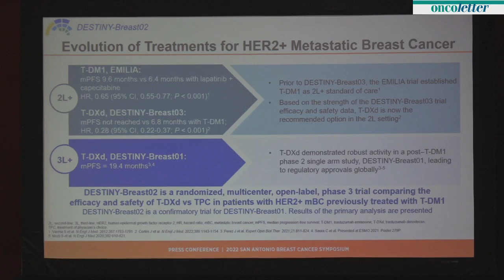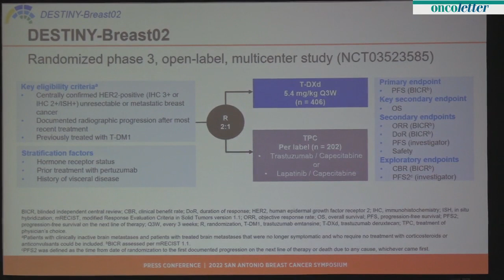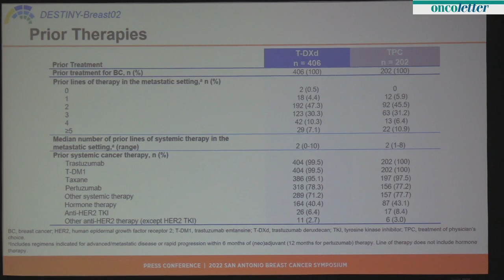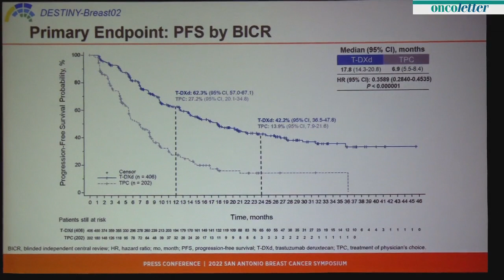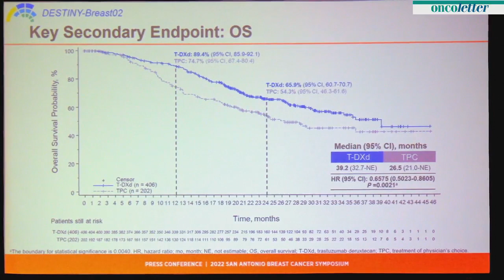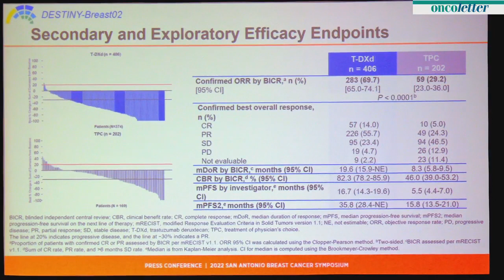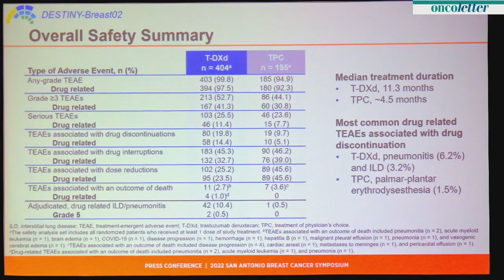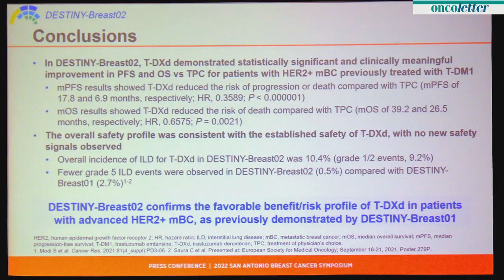SABCS 2022: Primary results of the randomized, phase 3 study DESTINY-Breast02 + Q & A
Trastuzumab deruxtecan vs physician’s choice in patients with HER2+ unresectable and/or metastatic breast cancer previously treated with trastuzumab emtansine: primary results of the randomized, phase 3 study DESTINY-Breast02